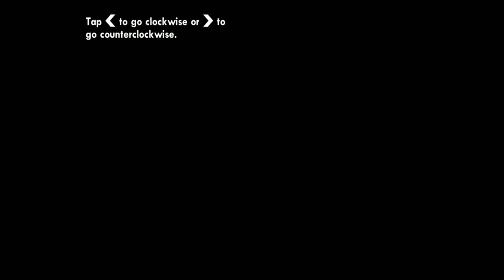DAPETIN MEDALI EMAS SEMUA DI SEKOLAH PILOT || GTA San Andreas Let's Play Walkthrough Part 48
Hai Selamat Datang di Channel Boorgah 🍔

Akhirnya kita udah disuruh Toreno untuk membeli tempat depot pesawat, artinya kita bisa melakukan sekolah pesawat, pasti targetnya bakal semua misinya harus medali emas semua, soalnya hadiah medali emasnya keren banget.

Di sini gua bikin video di mana gua main suatu game, buat sekarang mungkin hanya game-game hp/android, tapi kedepannya mungkin gua usahaain buat main game di PC atau Console.

Kalau kalian suka sama konten yang gua buat bisa aja kalian like videonya, kalau kalian pengen nonton video gua yang lainnya bisa aja kalian subscribe channel gua soalnya ngebantu banget, mungkin kalian juga bisa komen di video gua tentang apa yang kalian pikir tentang konten gua, dan kalau kalian merasa konten gua cukup menarik ditonton oleh kenalan kalian bisa aja share videonya.

sekali lagi terima kasih buat yang udah nonton video ini, sampai jumpa di video selanjutnya...